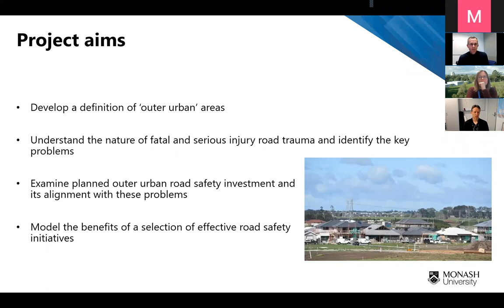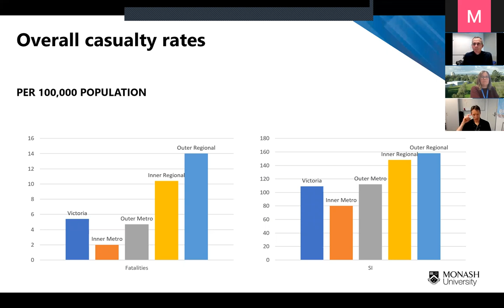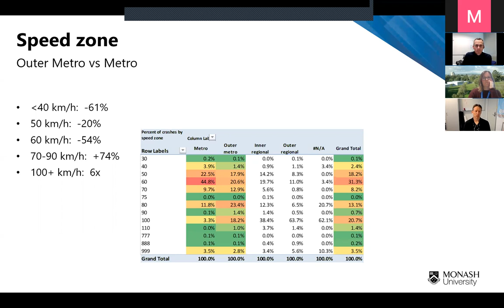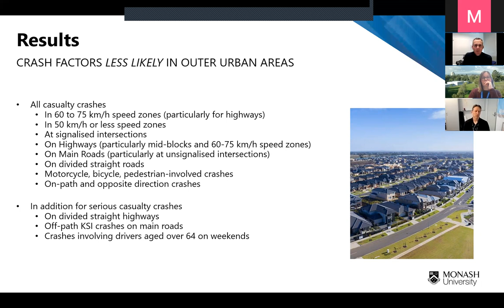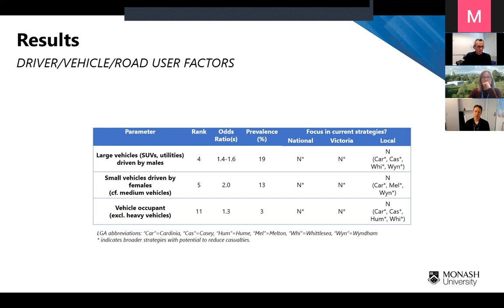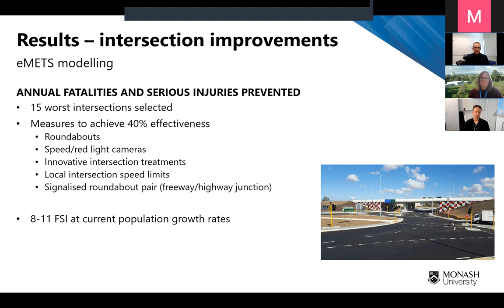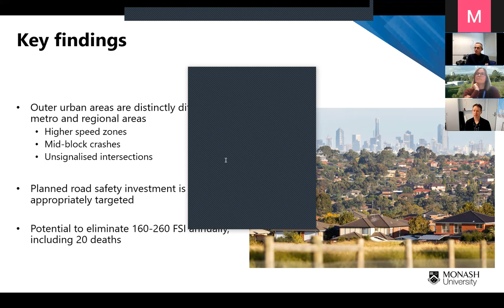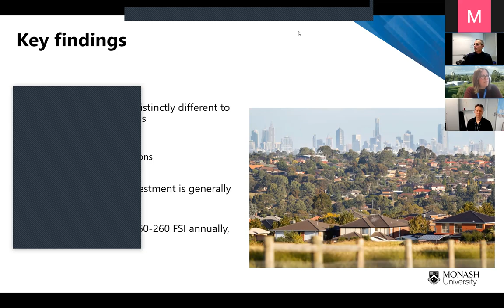MUARC Webinar: Addressing Outer Urban Road Safety in Metropolitan Melbourne - 11/11/2021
MUARC Insight presented a webinar on the recently released report, “Addressing Outer Urban Road Safety in Metropolitan Melbourne”.

Dr David Logan discussed findings from the study, which identified road safety issues specific to Outer Urban Areas (OUAs) of Melbourne and provided recommendations and estimated benefits of proposed strategies for addressing the high priority problem areas.

Dr Logan outlined the major findings of the study, highlighting the unique characteristics of the outer urban fringe and providing guidance to help improve road safety in this fast-growing part of Melbourne.

There was an opportunity for questions from the audience.

The session was chaired by Dr Karen Stephan.